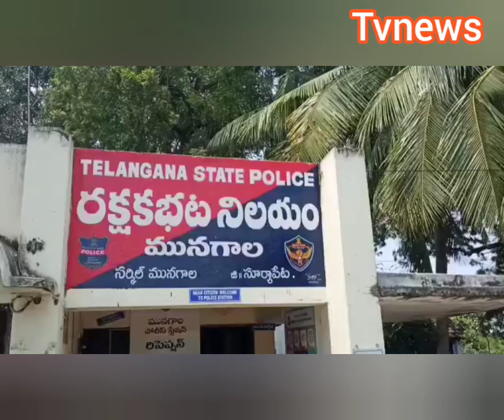డీజిల్..ముఠా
సూర్యాపేట జిల్లా.. అంతర్రాష్ట్ర దొంగల ముఠాను అరెస్ట్. చేసిన మునగాల పోలీసులు

రాత్రి సమయంలో రోడ్డు వెంట ఆగి ఉన్న లారీలనుంచి డీజిల్ దొంగతనం చేసే ముఠా

మహారాష్ట్రలోని ఉస్మానాబాద్ జిల్లా తెరికాడ్ కు  చెందిన 6 గురు నిందితులలో ఒకరు అరెస్ట్,మిగిలిన 5గురు పరారీ..

వారి వద్ద నుంచి రెండు లారీలు, 2 సెల్ ఫోన్లు, రూ.30వేల నగదు స్వాధీనం,డీసెల్ దొంగిలించే పరికరాలు స్వాధీనం.